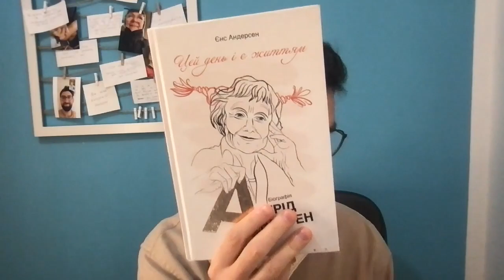Стосунки – це міцна валюта в періоди розрухи – Марк Лівін про свою роль, рутину та страх смерті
Марк Лівін – сучасний український письменник, журналіст, спікер конференції TEDx. Заступник головного редактора The Village Україна.

В епізоді роздумували про ролі Марка у власному житті, страх привʼязки до важливого та переживання втрат під час війни. Мій герой розповів про стосунки зі смертю та найважливішу міжособистісну валюту в часи непевності.

Також Марк розповів про свої способи залишатись продуктивним в моменти тотального розфокусу та налагодження рутини, яка зменшує відволікаючі фактори.

Марк Лівін у соціальних мережах: 👇🏻

Автор подкасту – Андрій Сусленко, журналіст, бізнес-коуч, спеціаліст з трансформацій та комунікацій, засновник агенції розвитку COGNICOO:👇🏻

00:00 Тизер
01:29 Ранкові думки Марка
07:44 Горизонт планування до 24 лютого
09:09 Чи складно зараз пишеться Марку?
12:36 Як утримувати фокус уваги на важливому?
18:00 Організація простору, аби зменшити відволікання
20:45 Які книжки навколо Марка зараз?
26:48 Сербський мем
28:20 Як марк організовує інформаційну гігієну?
37:04 Цінності Марка, які проявились за час війни
44:15 Як Марк реагує на зміни свого оточення?
47:45 Їжа та брак емоцій
49:35 Марк про своє прогресуюче захворювання
53:37 Про стосунки зі смертю і прийняття втрати
59:40 Прийняття своєю скінченості та смерть близької людини
01:03:36 Що підсилює вітальність Марка?
01:09:07 Як вийти з замкнутого кола беззмістовності?
01:14:53 Досвід Андрія на Аявасці
01:20:03 Марк про усвідомлення себе як інфлуєнсера
01:24:50 Зміни Марка у стосунках з грошима
01:31:04 Контрбліц – “За що Андрію було соромно останній раз?”
01:33:43 Бліц